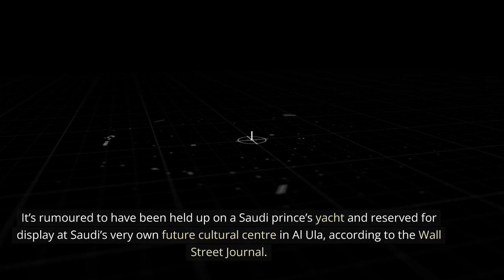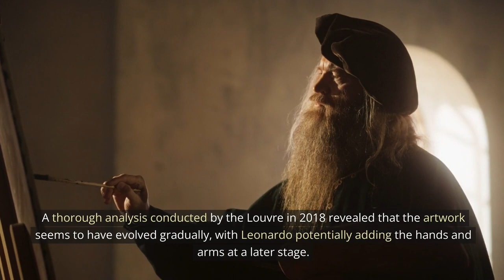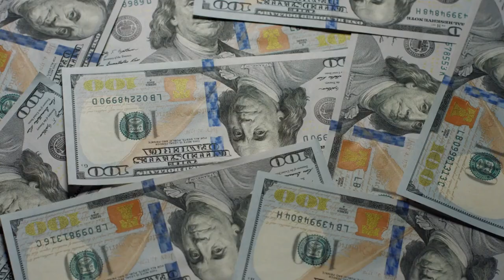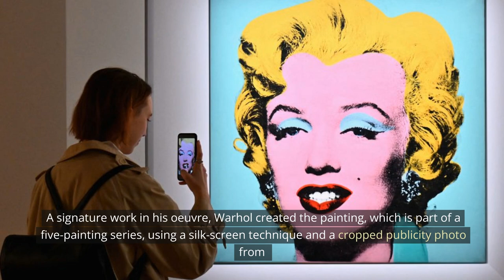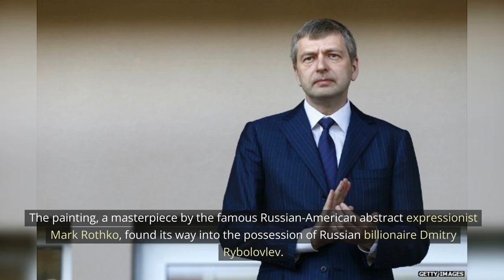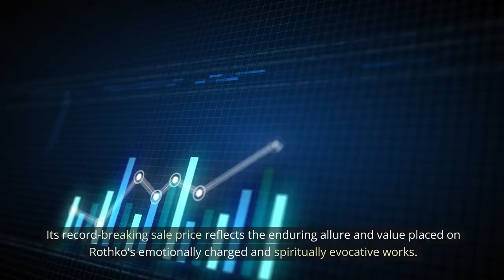The most expensive art picies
"Prepare to be awe-struck as we unveil the world's most expensive art pieces in this mesmerizing video. Delve into the realm of artistic brilliance and opulence as we showcase masterpieces that have fetched mind-boggling prices at auctions. From iconic paintings by legendary artists like Leonardo da Vinci to contemporary works that redefine the boundaries of creativity, you'll witness the intersection of culture, history, and staggering wealth.

Join us on this artistic journey, where each brushstroke tells a story of rarity and extravagance. Experience the beauty, significance, and, at times, controversy surrounding these priceless artworks. Whether you're an art connoisseur or simply curious about the world of high-priced creativity, this video will transport you to a realm where art meets fortune. Don't miss the chance to explore the breathtaking world of the most expensive art pieces ever sold. Watch now and let these masterpieces captivate your senses!"